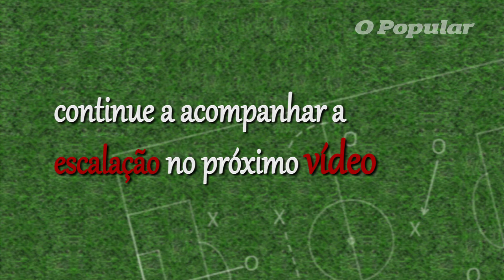Conheça os craques da literatura russa (Parte 2: no meio de campo)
Se no futebol os anfitriões da Copa do Mundo, que começa em um mês, não imprimem tanto respeito, na literatura é difícil encontrar um time tão talentoso e inspirado quanto o deles.

O repórter - ou "professor" desse time - Rogério Borges fez uma seleção de autores russos que estariam escalados se a disputa fosse de Literatura.

Nesta segunda parte do vídeo, você é convidado a conhecer a defesa desse timaço de autores russos. O próximo vídeo, com os atacantes, poderá ser conferido na sexta-feira (11).